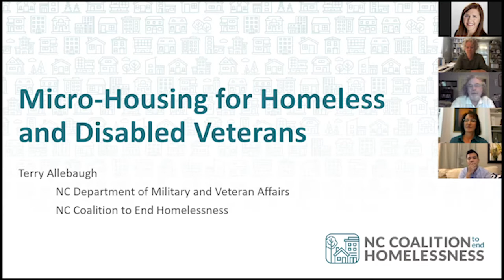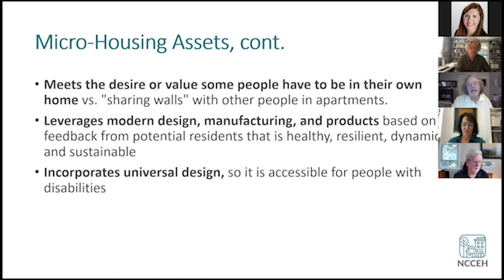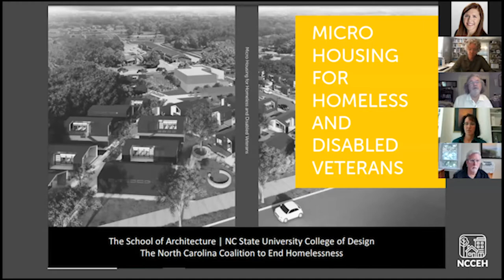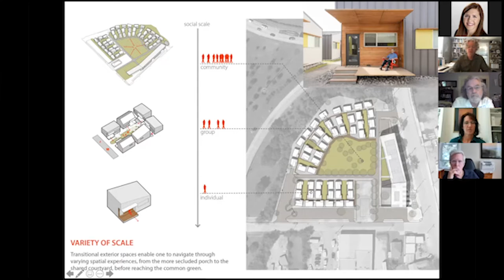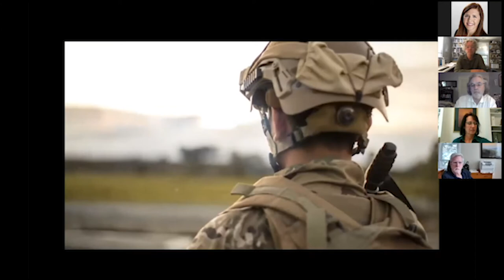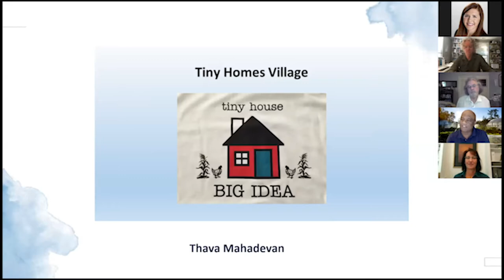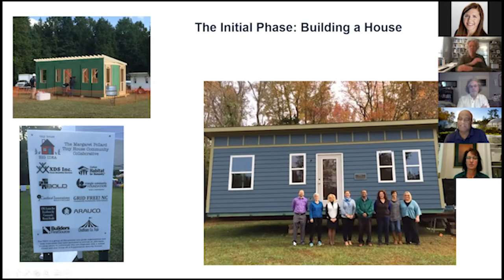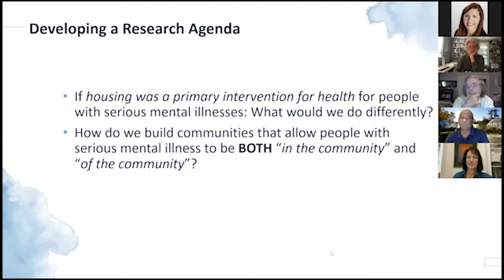How Housing Heals - Gov. Affairs Meeting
Join guest speakers Terry Allebaugh, Thomas Barrie, AIA, and Thava Mahadevan for our October Government Affairs Committee meeting!